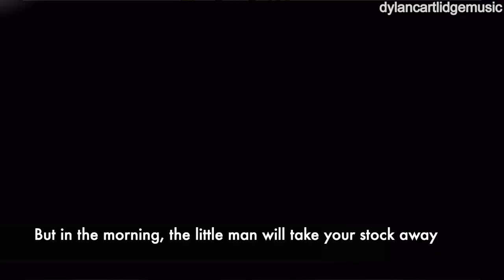Dylan Cartlidge - Stocks out for Harambe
It's about time WallStreet ...